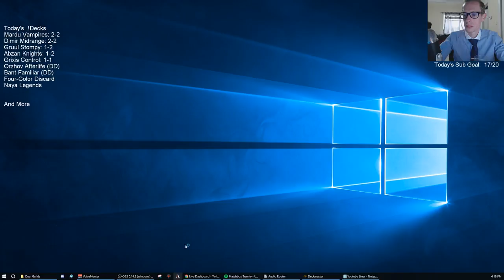Grixis Control! MTG - Standard, 2/28/19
Ravnica Allegiance Standard Grixis Control Broadcasted Live on Twitch by Todd Stevens on 2/28/19